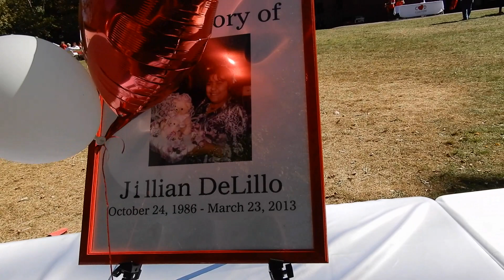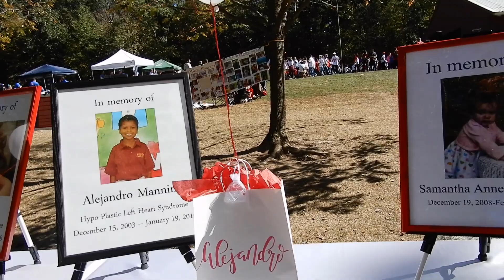CHD Awareness! (RILEY'S FIRST WALK)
What an amazing exspereince! We want to introuduce Riley as early as possible to spread awareness for all types of disabilities, not just SPina Bifida! Our beautiful friend Maria Became family to us and we are very happy we got to be a part of the CHD walk! CHD is an abnormality in the heart that forms before birth! Always remeber that you never know what one can be going through! Love you neighbors and lets spread awareness!

Intro Photos:
CAPTURING BEAUTY NJ
(Instagram) @capturingbeautynj

Intro & Outro Music: (Beat credit) DiamondStylez Production
Lyrics-Original Song (Written by LEGACY, Singer & Rapper- Crystal & LEGACY)